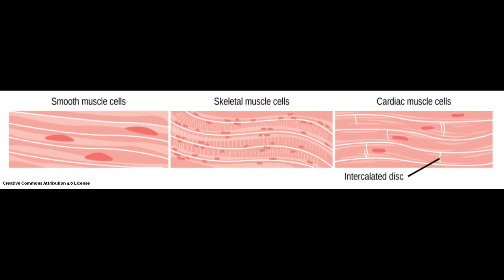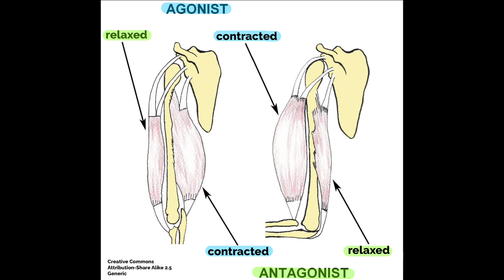Types and Function of Muscles Part II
An explanation of different types of muscles presented in ASL (part 2/2)

The contents of this video were developed under a grant (H160D210007) from the Department of Education. However, those contents do not necessarily represent the policy of the Department of Education, and you should not assume endorsement by the Federal Government. (Authority: 20 U.S.C. 1221e-3 and 3474).

Promoting Equity in Healthcare Interpreting PEHI
Idaho State University and Gallaudet University, 2024 @PEHIRSA